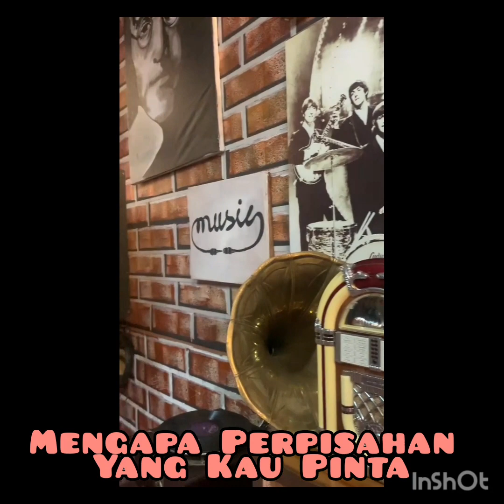Mengapa Perpisahan Yang Kau Pinta (OA - FLYBAITS) Suka² cover by The Kadangkala Band 🧃🧃🧃